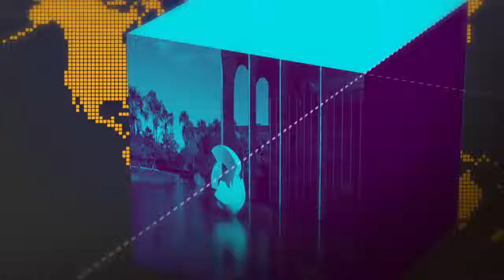Jair Bolsonaro RECEBE ligação de Agradecimento Por Ministro Em Nome Dos Italianos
O Presidente Jair Bolsonaro recebe telefonema do Ministro Italiano  Matteo Salvini, agradecendo sobre o Caso Cesare Battisti.